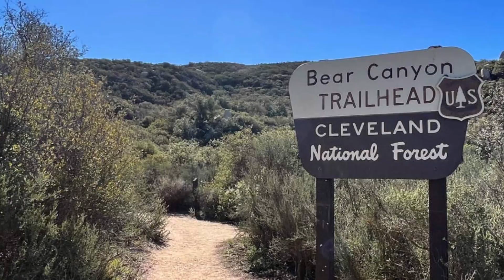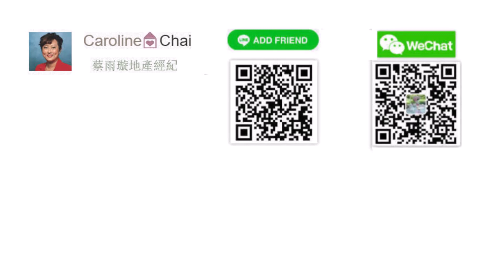第265集 ~ 洛杉磯 | 柯羅納 | 全新別墅 | 3房2浴 | 2車庫 | 2層樓 | 室內面積 1732 平方英尺（161 平方米/ 49 坪） | $593,990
加州 | 大洛杉磯地區 | 河濱縣 | 柯羅納 | 3房2浴 | 全新獨立別墅 | 2車庫 | 2層樓 |  室內面積  1732 平方英尺（161 平方米/ 49 坪）| 物業費 $323 | 地稅 1.65% | 售價 $593,990

1-8年级學校 : Bernice Todd Academy (7分學校）
高中: Centennial High School  (6分學校）

Corona , Ca | New Homes | 4Br/3Ba | 2-car garage | 2-story | 1732 sq ft  | HOA $323 | Property tax rate 1.65%  | Asking price $593,990

1-8 Grade: Bernice Todd Academy (GreatSchools rating 7/10)
High School: Centennial High School (GreatSchools rating 6/10)

Abraiday, Inc.
微信：LAHomes
ser/1/tay